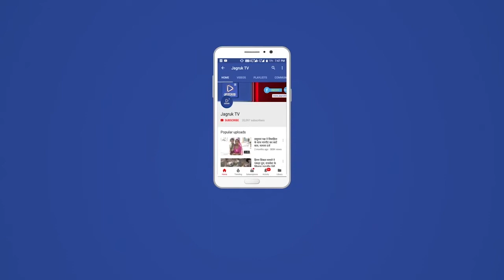बाड़मेर : जय माता दी चैरिटेबल ट्रस्ट द्वारा होगा भव्य जागरण का आयोजन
स्थानीय गोलेच्छा-डूंगरवाल ग्राउण्ड प्रताप जी पोल में 6 नवम्बर को जय माता दी चैरिटेबल ट्रस्ट बाड़मेर, सूरत, नवसारी, अहमदाबाद के तत्वाधान में एक शाम जीवदया व मानव सेवा के नाम विशाल रात्रि जागरण का आयोजन होगा। जय माता दी चैरिटेबल ट्रस्ट बाड़मेर के उपाध्यक्ष राकेश मेहता ने बताया कि दिपावली के पावन पर्व के उपलक्ष में जय माता दी चैरिटेबल ट्रस्ट बाड़मेर के साथ-साथ प्रवासियों की उपस्थिति में 6 नवम्बर को गोलेच्छा डूंगरवाल ग्राउण्ड प्रताप जी पोल में भव्य विशाल रात्रि जागरण का आयोजन आशा वैश्णव एण्ड पार्टी अहमदाबाद, अनिल सैन एण्ड पार्टी नागौर व मंच संचालन राजू माली बालोतरा द्वारा होगा। जिसमें जीवदया व मानव सेवा के नाम भव्य रात्रि जागरण में भजनों की प्रस्तुतियां दी जायेगी। मेहता ने बताया कि जय माता दी चैरिटेबल ट्रस्ट जन्मभूमि के साथ साथ कर्मभूमि सूरत, नवसारी, अहमदाबाद में भी जीवदया व मानव सेवा का कार्य कर रही है। इस सामुहिक जागरण में नुकरा रखा गया है आप लिखवा सकते है